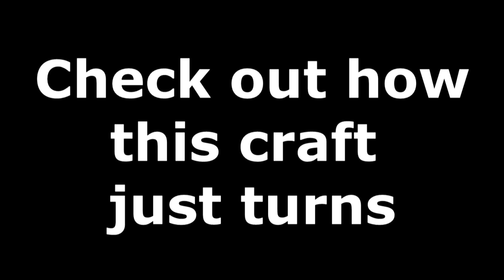Strange Black Craft Spotted From A Passenger Airline Flight From Minnesota to Arizona.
This footage was taken by Kathleen Richards & her boyfriend while travelling with Sun Country Airlines on April 20, 2019. During the flight from Minnesota to Arizona they noticed this odd looking black cloud  above the white clouds moving along and they started to film it and as they did it begun to turn and we can see it to be a craft of some sort...
Many thanks to Kathleen Richards and MACHINE 2185 for allowing me the use of their footage and to view the originals